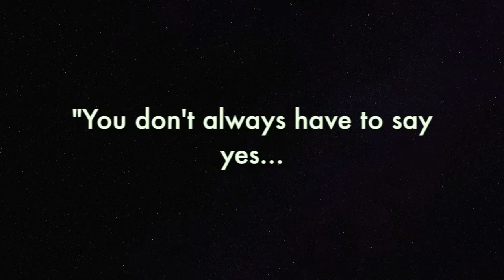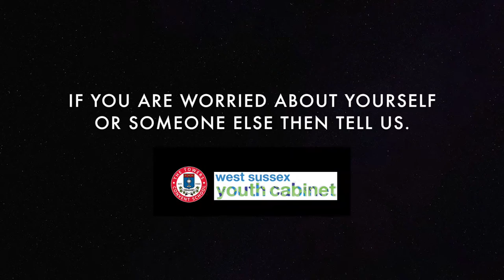The Towers Convent School debates consent